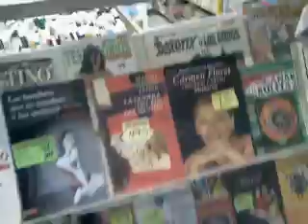11 Mdq en 60 segundos